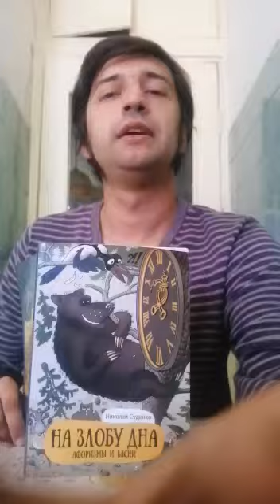Medved i Peredelka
Басня "Медведь и Переделка", автор Николай Суденко, иллюстрация Анатолий Самарин, читает Павел Беляев.